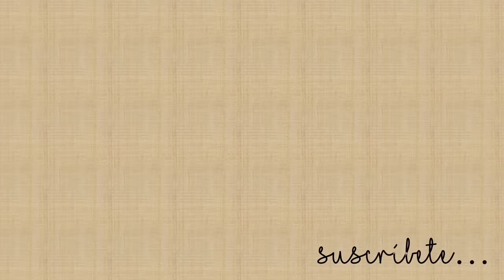Como reparar eos, como Nuevos - Coco Alternativo